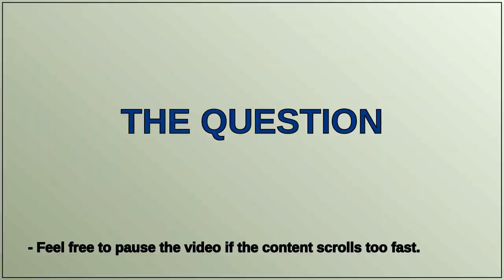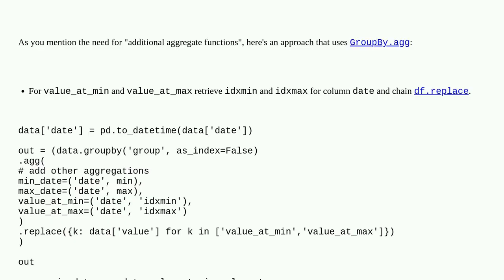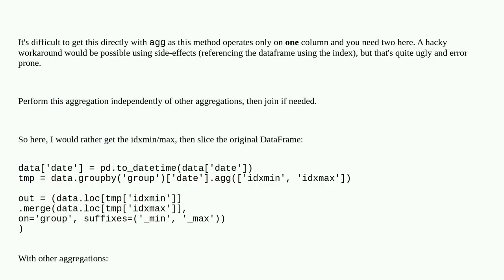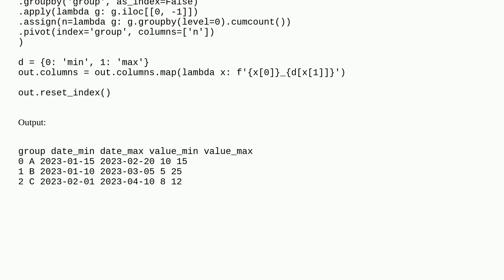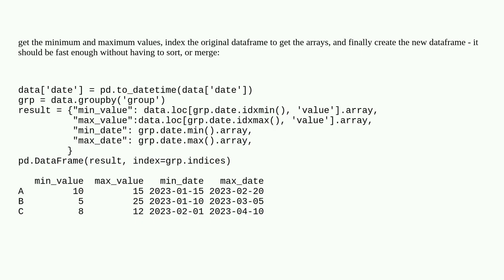Get the value of a column based on min max values of another column of a pandas dataframe in a gr...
Get the value of a column based on min max values of another column of a pandas dataframe in a grouped aggregate function

A special thanks goes out to the community

  pandas aggregate group-by python indexing